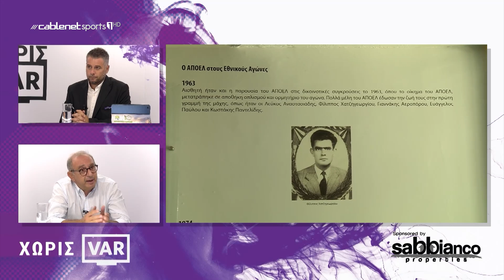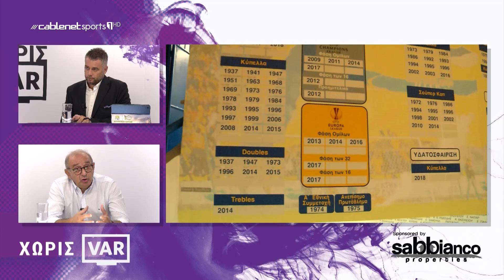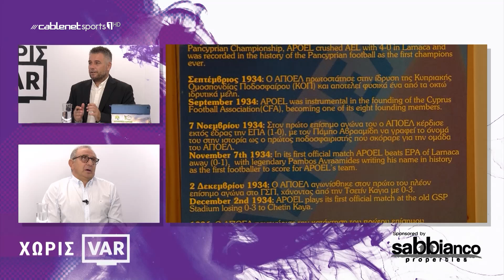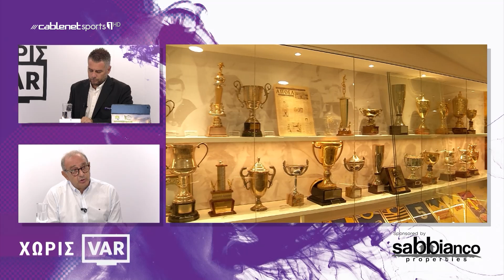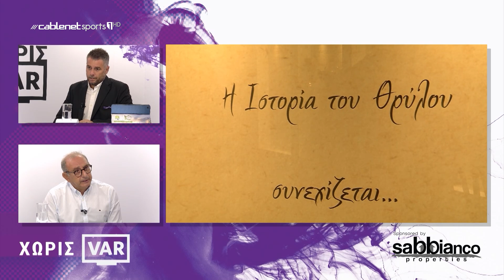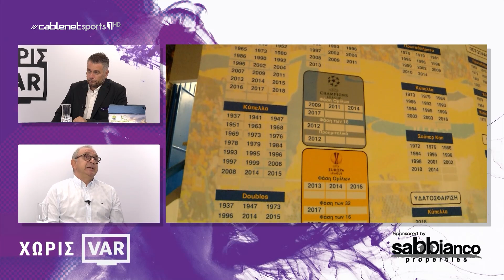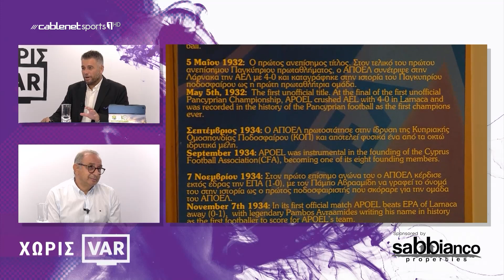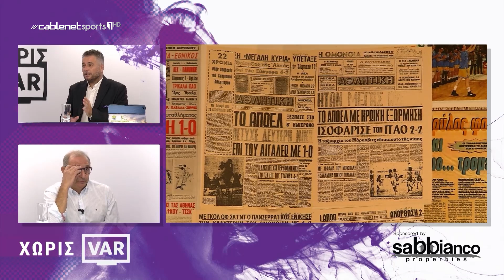Χωρίς VAR 10/9 (KYΡΙΑΚΟΣ ΖΙΒΑΝΑΡΗΣ)